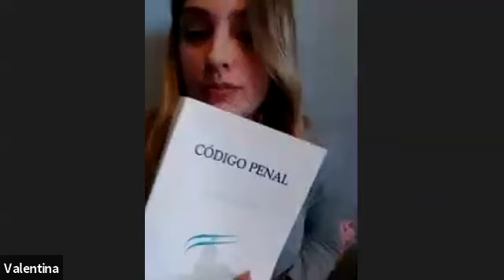05/10 Penal parte general com 4